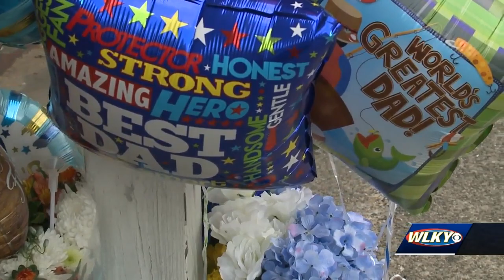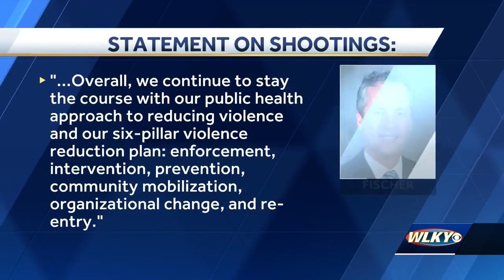Father of 3 killed in shootings